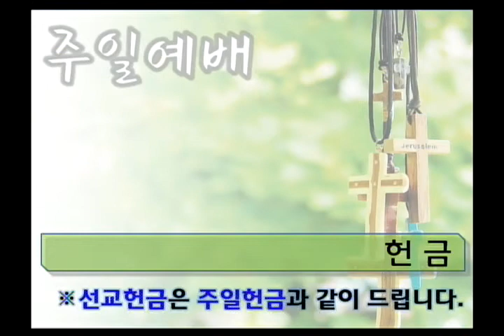누군가 널위해 기도하네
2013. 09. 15. 일산동안교회 4부예배 헌금송